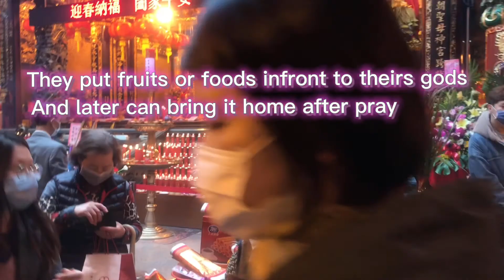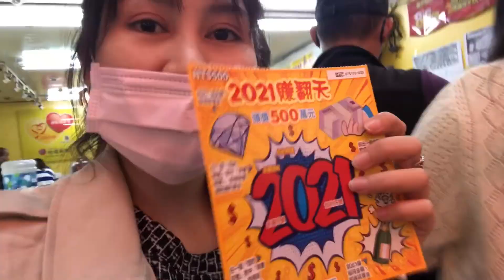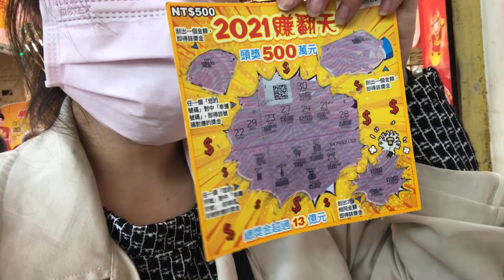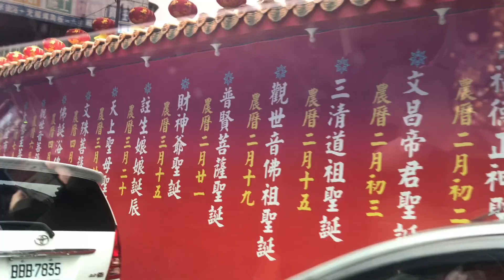Bili 500Nt Kuskus card to win billions?2021Chinese Newyear Day 2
How Filipina bonding with taiwanese in-laws